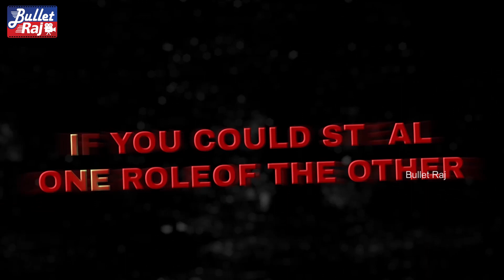Mass Raja Raviteja and Natural Star Nani Hilarious Interview - Dasara vs Ravanasura || Bullet Raj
Ravi Teja And Nani Interview About Dasara and Ravanasura
For More Latest Telugu Movies News and Latest Telugu Interviews Please